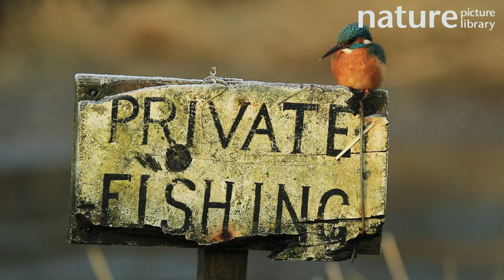Common kingfisher perched on a no fishing sign, Scotland, UK, January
Common kingfisher (Alcedo atthis) perched on a no fishing sign, Scotland, UK, January.

1548180